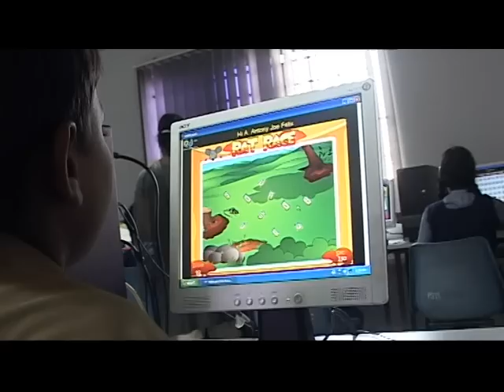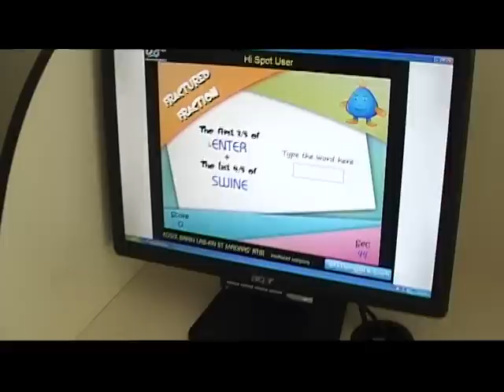Skill Angels Super Brains-Erode and Coimbatore Edition-Part II